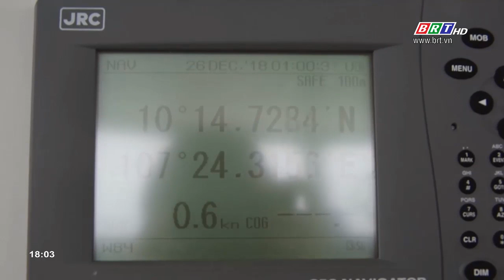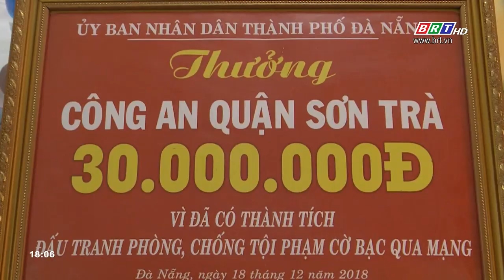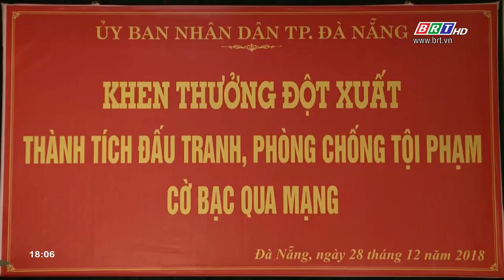Trước ống kính ngày 29/12/2018